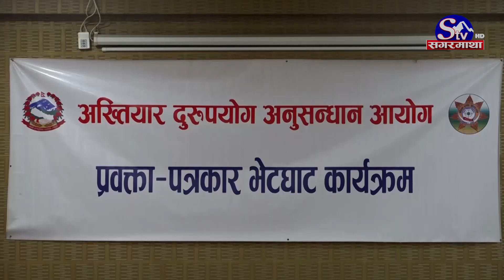अख्तियारमा गत आर्थिक वर्षमा २०,९०५ उजुरी, ७ हजार ८ सय ६९ तामेली | Sagarmatha Report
अख्तियार दुरुपयोग अनुसन्धान आयोगमा गत आर्थिक वर्षमा २० हजार ९ सय ५ वटा उजुरी परेको छ । अख्तियारको प्रतिवेदन अनुसार आर्थिक वर्ष २०७९÷८० मा परेका उजुरी मध्ये १८ हजार ७७९ वटा उजुरीको प्रारम्भिक छानबिन सकिएकोे  छ । जसमध्ये ७ हजार ८ सय ६९ उजुरी तामेली गरिएको गरिएको छ ।